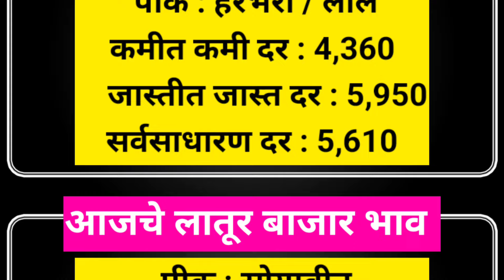9 मार्च | आजचे सर्व पिकांचे बाजार भाव लातूर | today soybean Bazar bhav latur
9 मार्च | आजचे सर्व पिकांचे बाजार भाव लातूर | today soybean Bazar bhav latur